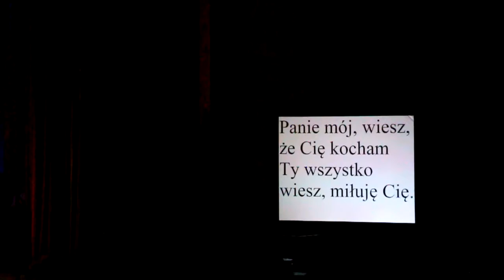Gloriosa Trinita (Blr) - Panie mój, wiesz, że Cię kocham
3 Międzynarodowa Kongregacja ruchu Głoriosa Trinita w Lidzie, 11.05.19